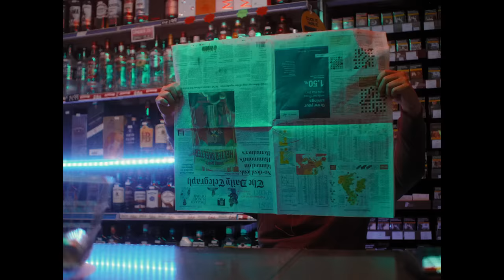Sam Tompkins ft. Jaykae - Faded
hey guys - so the ep is finally out and i thought the best way to release it would be release a video with one of my favourite rappers in the world, jaykae. i wrote this video concept and couldn’t wait to put it out! i know it’s a different style to the last couple of tracks, but it was super fun to do and have been so excited to share it with you guys!!!

story written by sam tompkins, nimesh jani, rhianna norton, jack bowden
directed by jack bowden & sam tompkins